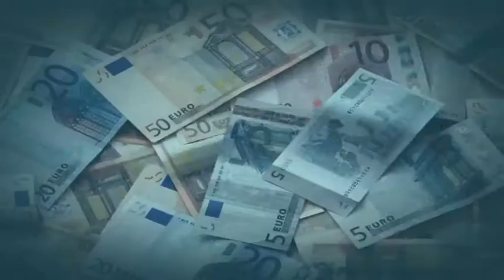Beber de cine se mezcla con ladrones que te robaran la palabra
La cita mensual con el cine y la buena mesa de ‘Beber de cine’ será el día 8, viernes, a las 8 de la tarde en la Biblioteca Adolfo Suárez. La película elegida para mayo es “El ladrón de palabras”  protagonizada por Bradley Cooper y Zoe Saldana. Una cinta de corte literario, dedicada al hecho de crear jugando con palabras. La proyección, que viene complementada con el cortometraje de ACICE “Laif crisis 3”, dirigido por Manu Román es el inicio de un mes en el que organizarán varias actividades.